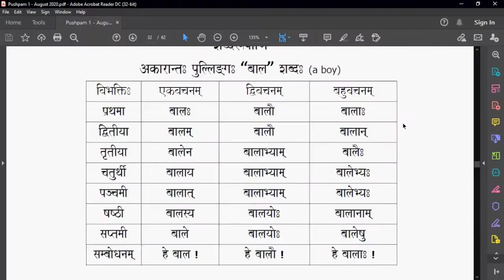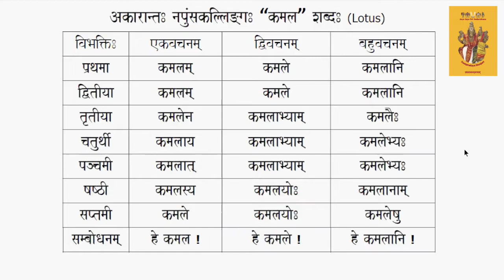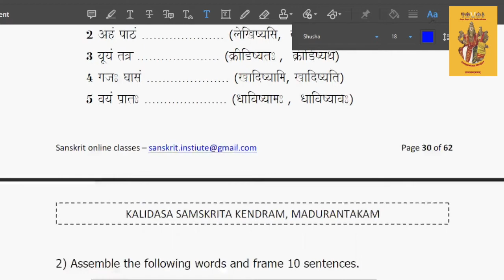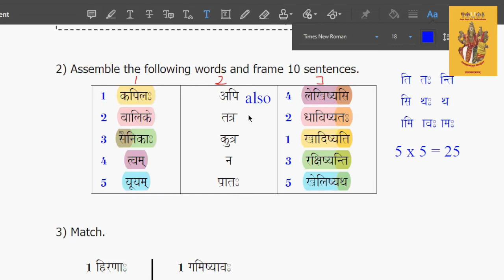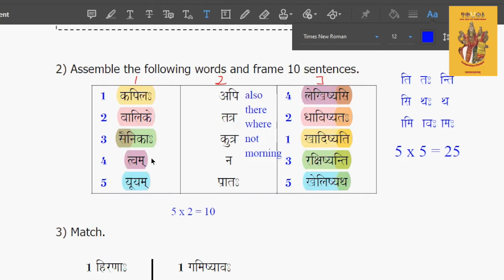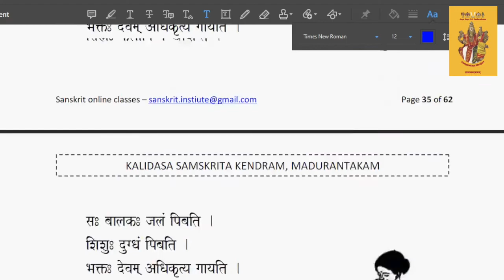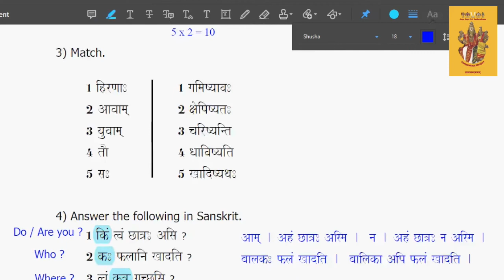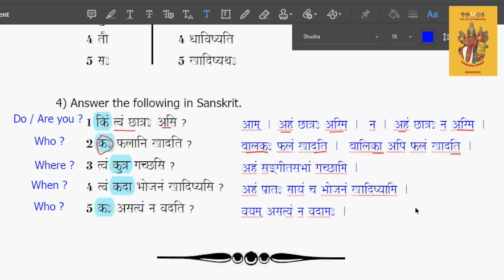022 - First person & Future Tense Exercises - Level1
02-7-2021 - Samskritam - Sri U.Ve. Dr. Govindarajan Swami

Batch - 1

Topics:
Future Tense Exercises
First person Exercises